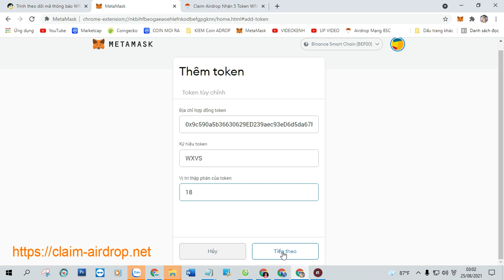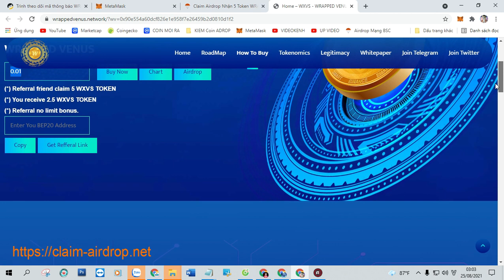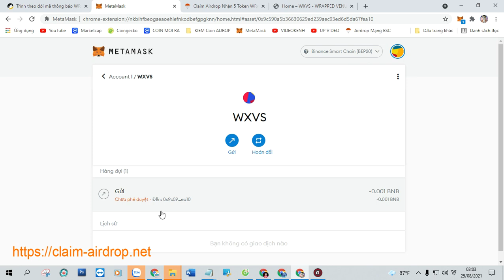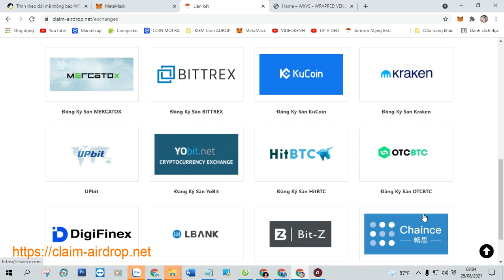Claim Airdrop Nhận 5 Token WRAPPEDVENUS (WXVS), Mạng BSC Ví Trustwallet, MetaMask Phí 0,0003 BNB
+ Bước 1: Sao chép Contract :  0x9c590a5b36630629ED239aec93eD6d5da67FEa10

+ Bước 2: Truy Cập Web Tại Đây Click ( Claim Airdrop ) Nhận Token